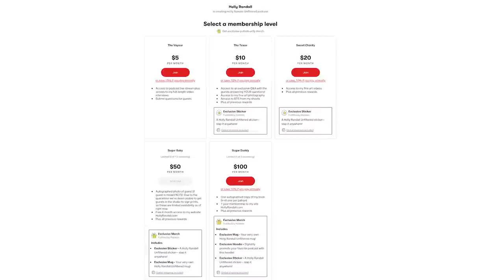Strip Club 101 with Kira Noir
If there’s one thing Kira knows inside out, it’s strip clubs - and her favorites are the ones that allow touching!